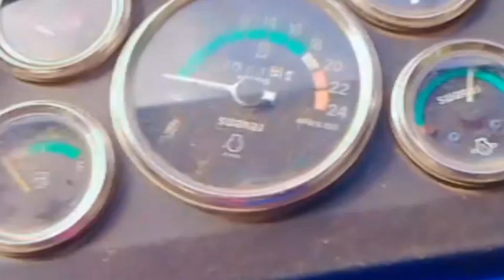4 एसी बड़ी बड़ी बातों का ध्यान रखे जिससे ट्रैक्टर में इंजिन,गियर बॉक्स,क्लच कभी नहीं खुलवाना पड़ेगा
4 एसी बड़ी बड़ी बातों का ध्यान रखे जिससे ट्रैक्टर में इंजिन,गियर बॉक्स,क्लच कभी नहीं खुलवाना पड़ेगा

11 asi bate jiska dhayan rakhne se tractor kabhi nahi khulvana पड़ेगा
, tractor engine,
 tractor क्लच,
 tractor gearboxe
, mj bhandari,
 mjb,
 tractor jankari video,
tractor chalana sikhe
, tractor ka rakh rakhav kese kare, tractor sarvich kese kare
, ट्रैक्टर में क्या ध्यान रखे